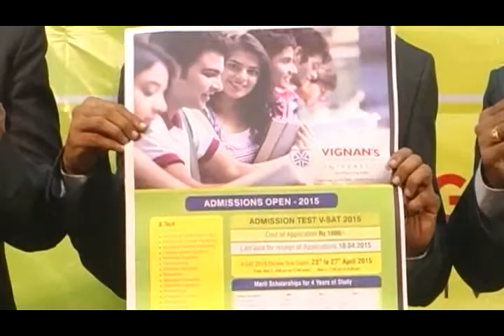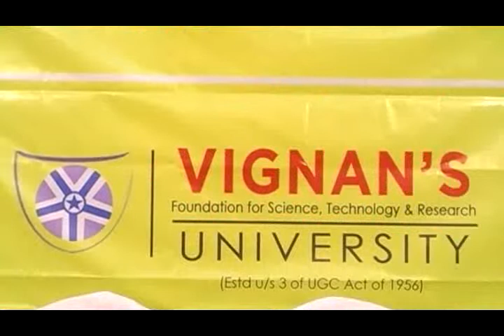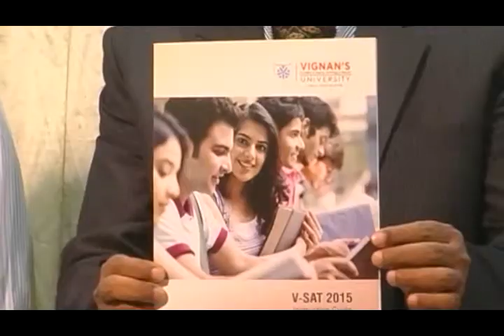VIGNAN V SAT 2015-2016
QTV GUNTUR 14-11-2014